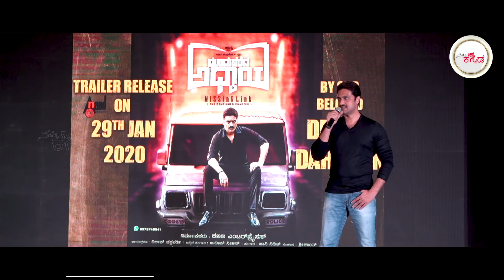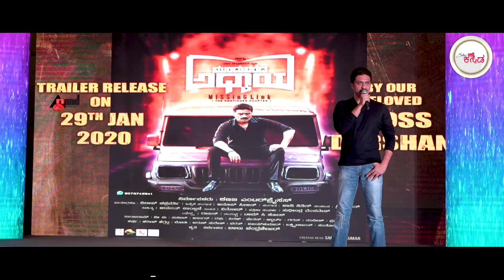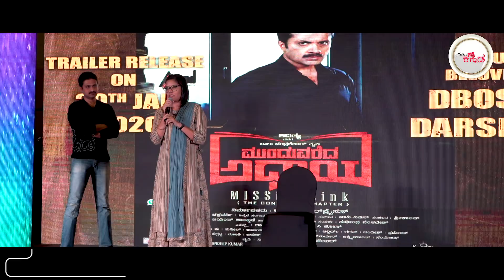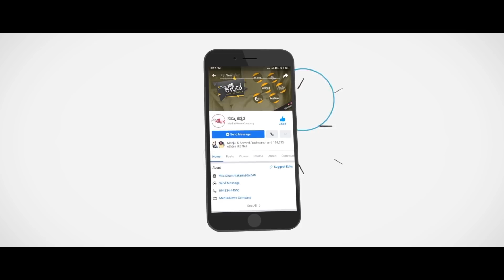Munduvareda Adhyaya Kannada Movie Trailer Launch | Namma Kannada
Namma Kannada